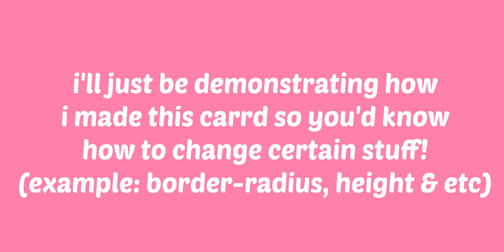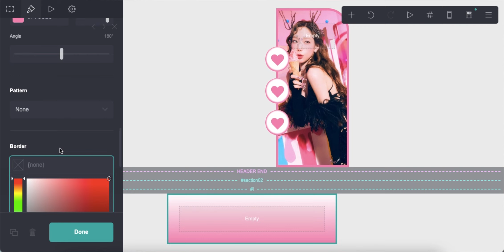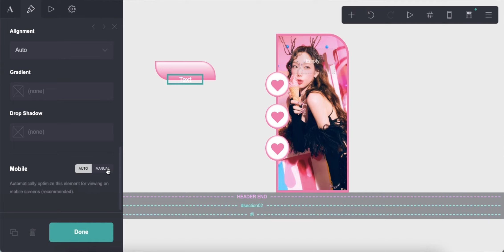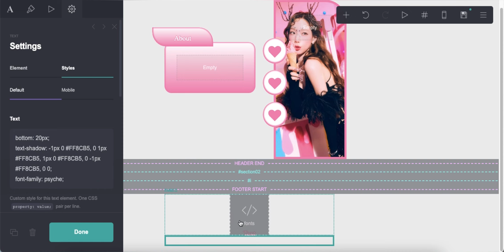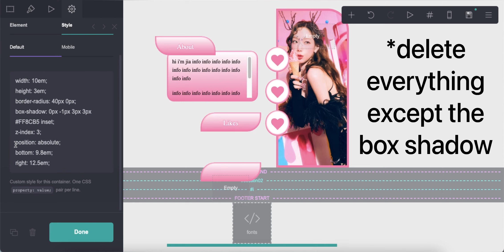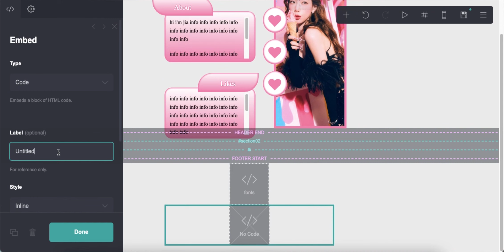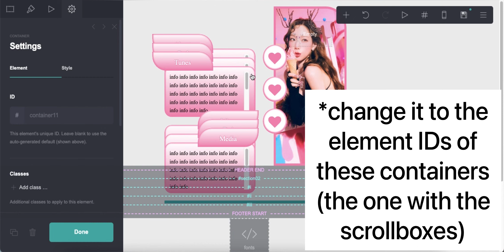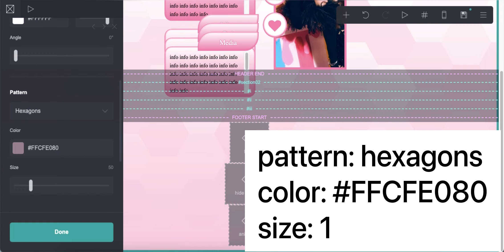pro plus carrd tutorial - cr yiboself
* credits to yiboself or girlscoded for the carrd layout (slightly inspired by giamgri)
* this tutorial uses carrd pro features so you will need PRO PLUS for this 💌

*you are only allowed to use this carrd layout for yourself, it is strictly prohibited to follow this tutorial to resell the design or redistribute copies!

timestamps ⇣
0:00 - intro
0:18 - start
13:00 - results